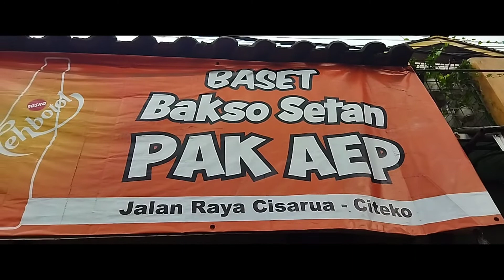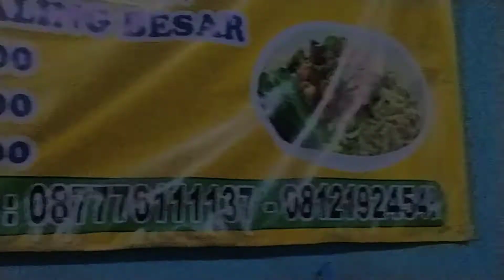wooww!! di puncak ternyata ada baso setan se enak itu..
assalamu'alaikum wr wb.. buat teman teman yang suka jalan jalan ke puncak. jangan lupa mampir ke ..
BASO SETAN PAK AEP.
harga dari mulai 15 ribu perporsi.
baso setan pull daging cincang isinya.
alamat di jln raya puncak cisarua citeko
sebrang indomert citeko
soo buat pencinta baso jgn lupa mampir ke